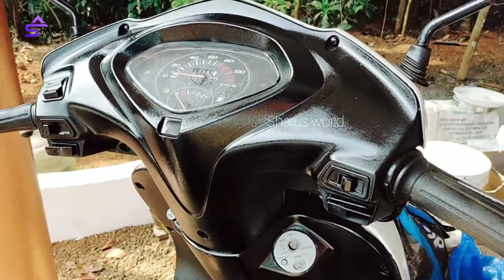Activa painting | Bottle spray | Sharusworld